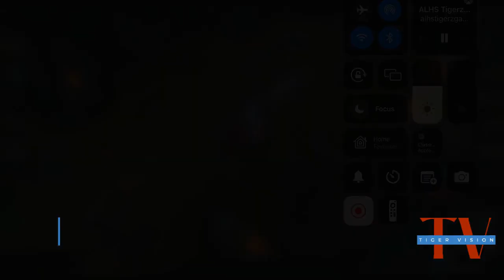November 8, 2023 | Tiger Vision | Albert Lea High School